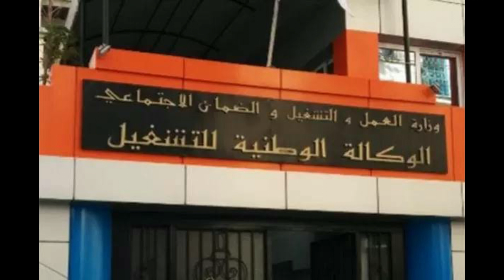أخبار إدماج وترسيم عمال عقود ماقبل التشغيل في نوفمبر 2019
نشر يوم : 20/11/2019